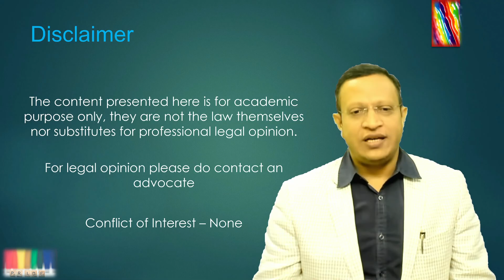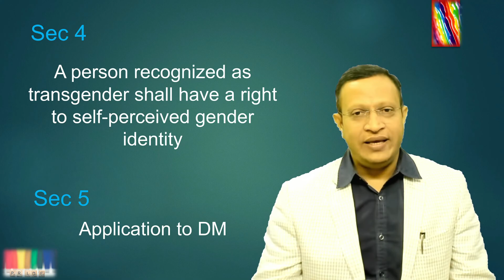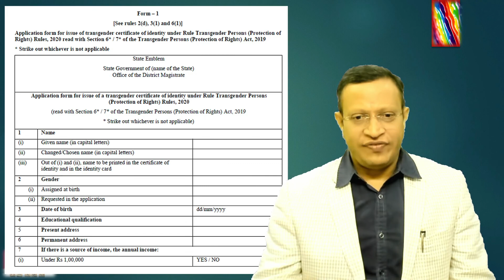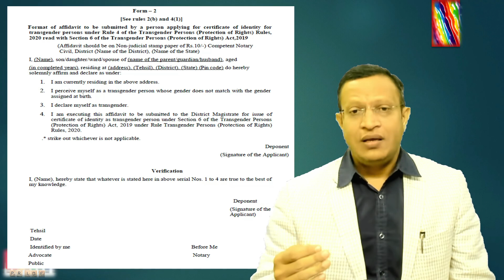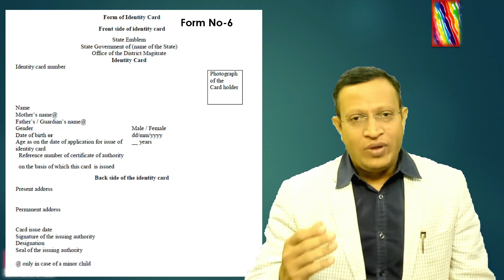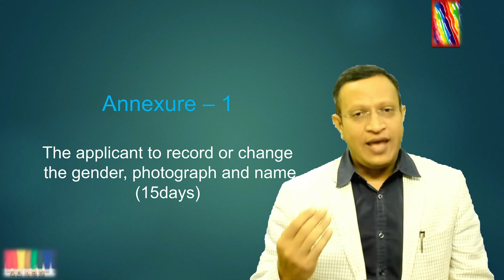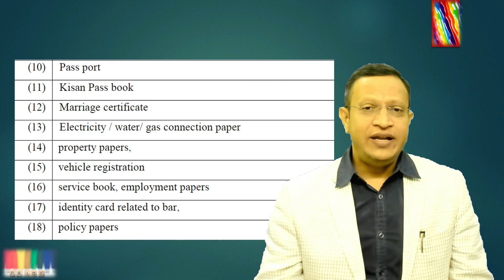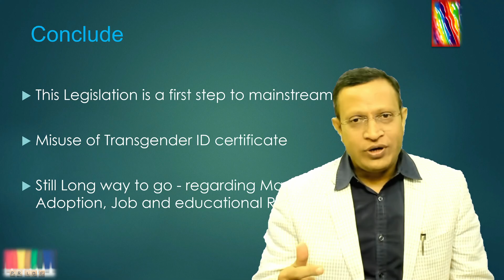Certificate of Identity for change of Gender & ID card under the Transgender Persons Act, 2019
The Transgender Persons (Protection of Rights) Act, 2019 is an act of the Parliament of India with the objective to provide for protection of rights of transgender people, their welfare, and other related matters.

A transgender person is one whose gender does not match the gender of a person assigned at birth. Trans-men and trans-women, persons with intersex variations, gender-queers, and persons with socio-cultural identities, such as kinnar and hijra is included in this Bill. Terminology Intersex variations are defined to refer that person who at birth shows the variation in his or her primary sexual characteristics, external genitalia, chromosomes, or hormones from the normative standard of the male or female body.

Certification of Gender: Along with Form No-1, Form No-2, the identification certificate/ID card and medical certificate issued by the Medical Superintendent or Chief Medical Officer of the medical institution in which that person has undergone sex reassignment surgery can apply the District Magistrate for the certificate of gender change and first name change in all official documents including birth certificate under Sec 7 of the TPA, 2019. The Act also mentions that such change in gender (with or without surgery) should not affect the rights and entitlements of the transgender

If a transgender person undergoes surgery to change gender either as a male or female, such person has to make an application, besides a certificate issued by the Medical Superintendent or Chief Medical Officer of the medical institution in which that person has undergone surgery. The application along with the certificate issued is presented to the District Magistrate for a revised certificate.

On being satisfied with the receipt of the application and with the certificate issued by the Medical Superintendent or Chief Medical Officer, the District Magistrate may issue a certificate indicating the change in gender. The person to whom the revised certificate has been issued shall be entitled to change the first name in the birth certificate and all other official documents relating to the identity of such person according to the gender issued in the revised certificate

The Transgender Persons (Protection of Rights) Act, 2019 is silent regarding the standard of care and process of certification for hormonal therapy and sex reassignment surgery. This standard care can be drafted under the rules and provisions have been made under the sec 15(d) of the Transgender Persons (Protection of Rights) Act, 2019